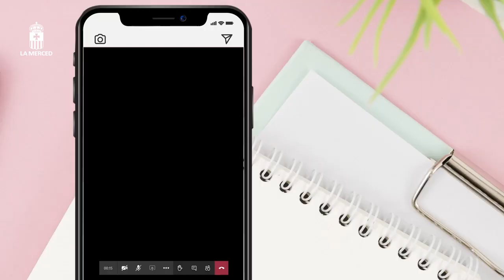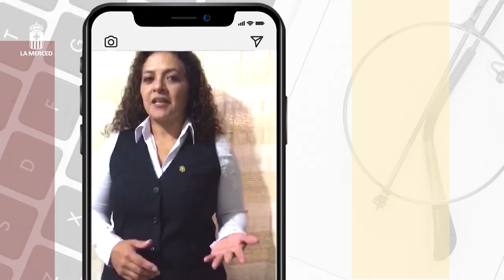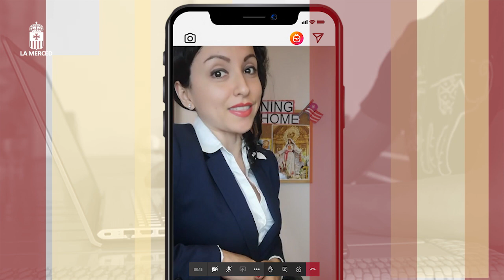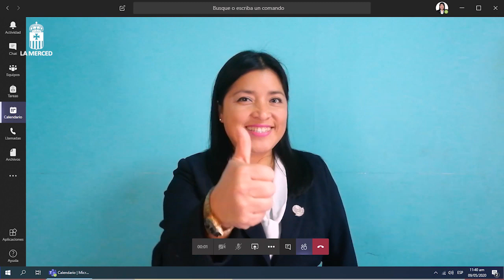LA MERCED ONLINE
Nos hemos distanciado físicamente pero estamos más juntos en familia, con ganas de soñar y seguir creciendo como Mercedarios, porque
El Colegio Particular Nuestra Señora de la Merced comunica a la familia mercedaria el lanzamiento de sus clases virtuales de educación escolar a distancia.